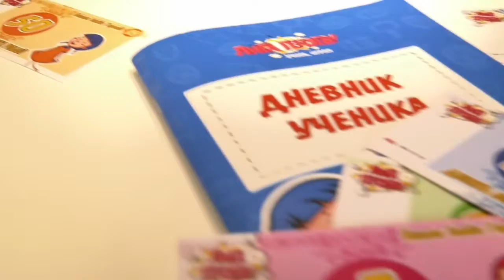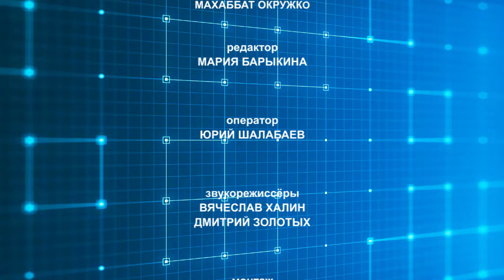УЗНАЙ РОССИЮ.ПРЕДПРИНИМАТЕЛИ-ЗЕМЛЯКИ. Дарья Ольшевская, Илья Кочетков, Эмилия Аксёнова, Артём Кислый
🖐🏻Знакомьтесь с работами участников всероссийского конкурса УЗНАЙРОССИЮ. Предприниматели-земляки.

👉🏻Каждый год региональные и муниципальные власти предлагают материальную помощь начинающим предпринимателям. Ведущая программы телерадиокомпании «Надым» Махаббат Окружко озвучила тех, кто воспользовался возможностью в 2019 году.

Дарья Ольшевская – индивидуальный предприниматель г. Надыма Ямало-Ненецкого автономного округа, владелица комнаты кратковременного пребывания детей. В игровой студии «Лига героев» можно оставить своего ребёнка от 3 до 8 лет под присмотром педагога и медработника не более чем на 4 часа. Большая игровая комната, детская – для малышей, зал с приставками, полноценная кухня, санузел – это всё позволит еще, и устраивать праздничные торжества для маленьких посетителей.

Илья Кочетков - индивидуальный предприниматель г. Надыма Ямало-Ненецкого автономного округа, руководитель собственной пекарни занимается изготовлением и реализацией ремесленного хлеба.

Эмилия Аксёнова – индивидуальный предприниматель г. Надыма Ямало-Ненецкого автономного округа имеет пекарню при магазине с большим выбором продукции.

Артём Кислый – индивидуальный предприниматель п. Пангоды Ямало-Ненецкого автономного округа. Целое крестьянское хозяйство развернулось в условиях крайнего севера и сурового климата, но судя по тому как живут тут домашние животные – им холодный регион по вкусу. С 2013 года в Пангодах существует подворье. Несмотря на трудности из-за удалённости региона, с тяжёлой поставкой кормовой базы и суровых условий содержания сельского хозяйства в подворье постоянное прибавление: отелились коровы, увеличилось количество свиней, а кур и вовсе не сосчитать. Итог данного крестьянского хозяйства – это натуральный и полезный ассортимент для жителей региона.

💪🏻Главные герои конкурсных работ не только создают собственный бизнес, но и вносят свой вклад в развитие малой родины.

✌🏻Изучайте основы предпринимательства на опыте земляков!

👍🏻Поддерживайте участников конкурса и их героев лайками, репостами, комментариями!